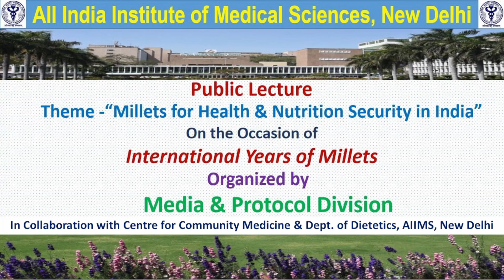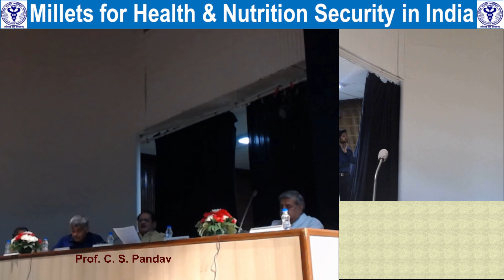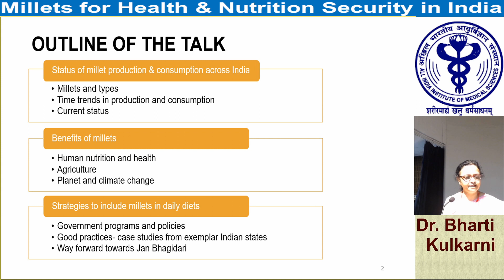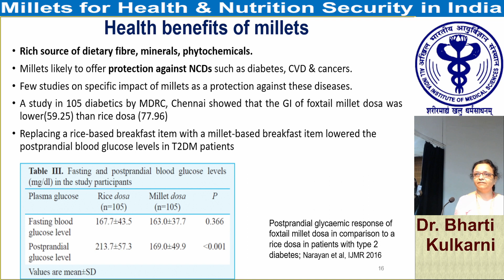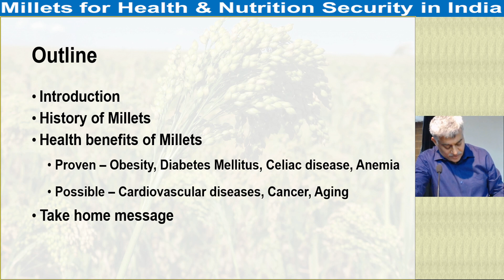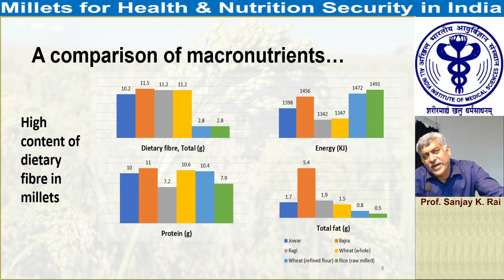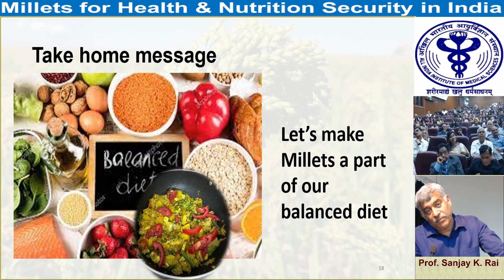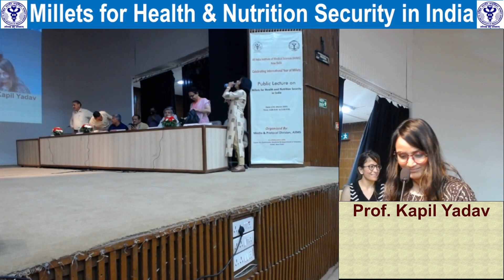Millets for Health & Nutrition Security in India ( मिलेट्स और भारत में स्वास्थ्य एवं पोषण सुरक्षा )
Speaker :
Name : Dr. Bharti Kulkarni, ICMR
Name : Dr. Dinesh K. Yadav, ICAR

Topic : "Millets for Health & Nutrition Security in India"

Department of Centre for Community Medicine Faculty, Research Staff & Others
Prof. C.S. Pandav - Ex-HOD
Prof. Sanjay K. Rai
Professor Kapil Yadav
Dr. Thejas Achary, Senior Research Officer
Ms. Kashish Vohra, Research Officer
Ms. Areeba Khanam, Research Consultant
Mr. Manish, Mr. Indrajeet & Mr. Manik

Discussion
1. Role of Millets in Health Security
2. Role of Millets Nutritional Security
3. Research Priorities for Millets
4. Agriculture & Environmental Benefits of Millets

Organized by Media & Protocol Division & In Collaboration with Centre for Community Medicine & Department of Dietetics, AIIMS, New Delhi